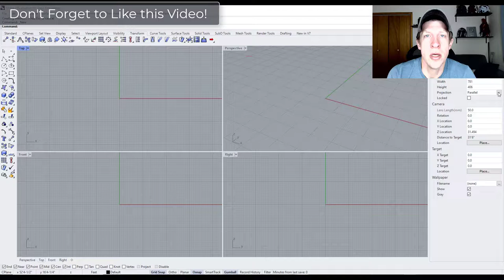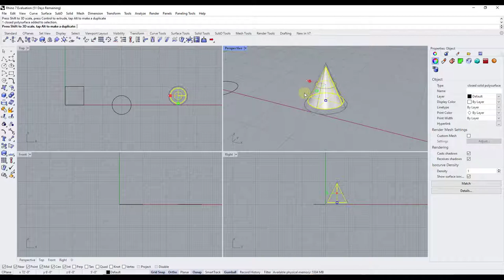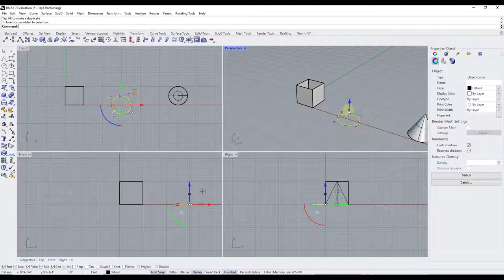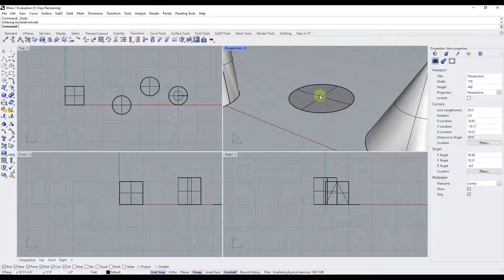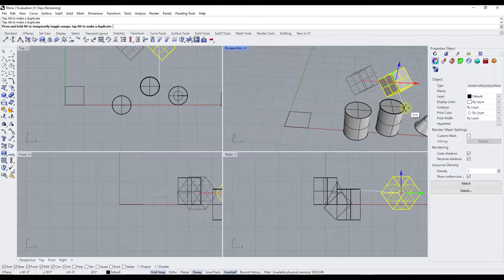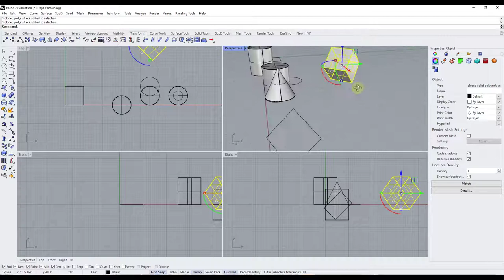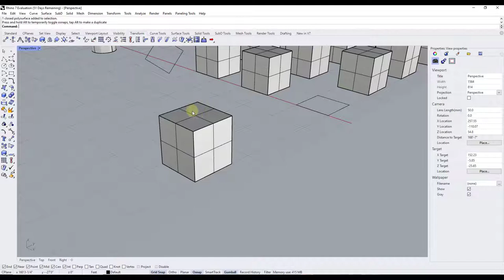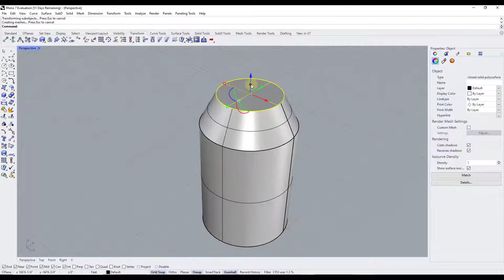How to Use the GUMBALL TOOL in Rhino! (The Best Way to Edit Objects in Rhino)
In this video, learn how to use the gumball tool in Rhino to move, rotate, scale, copy, and edit 3D geometry! This is one of the most versatile tools in Rhino, so make sure you know how to use it!

The Rhinoceros name, logo, brand, and other trademarks or images featured or referred to on my YouTube channel are the sole property of Robert McNeel & Associates.

TIMESTAMPS
0:00 - Introduction
0:12 - How to enable the Gumball tool
1:05 - Moving objects with the Gumball tool
1:50 - Rotating objects with the Gumball Tool
2:05 - Scaling objects with the Gumball Tool
3:00 - Extruding objects with the Gumball Tool
3:35 - Making extruded objects solids/Extruding surfaces
4:45 - How to adjust the Gumball orientation
6:30 - Snapping with the Gumball
7:15 - Enabling orbiting around the Gumball
8:20 - Creating copies with the Gumball
9:39 - Editing sub-portions of objects with the Gumball (faces, vertices, etc)
11:09 - Extruding outward and inward with the Gumball
11:29 - Other Rhino Tutorials